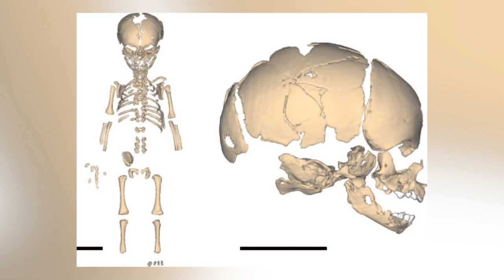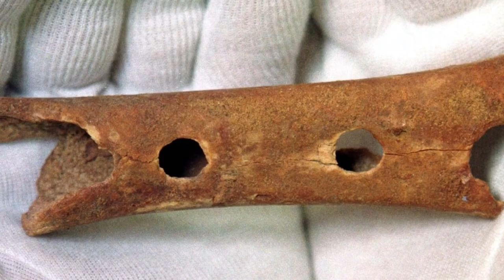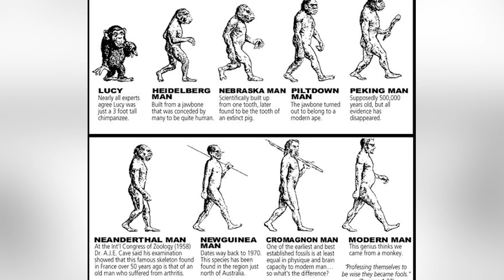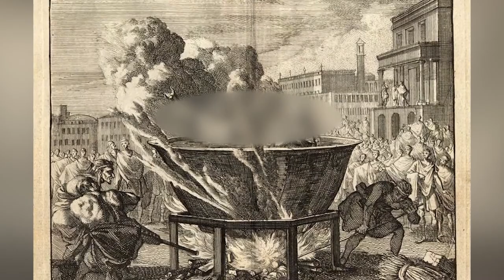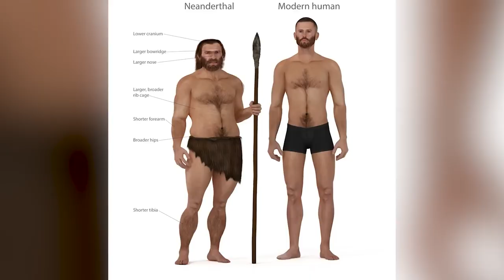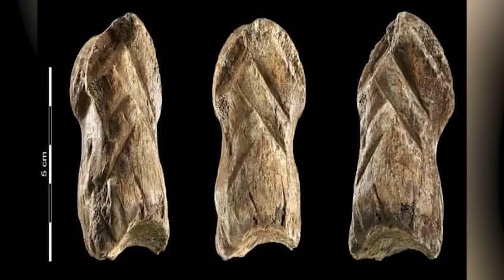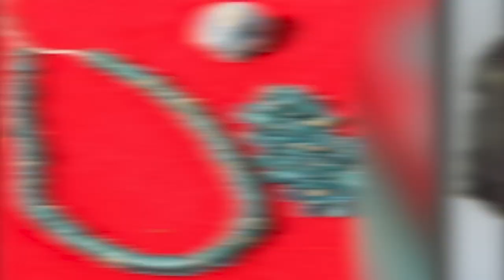Top 10 Mysterious Moments In The Life Of A Neanderthal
The life and practices of Neanderthals and their early human counterparts are some of the most prevailing mysteries despite the thousands of years it's been. From the discovery of how to control fire, all the way to the strides of the stone age, Neanderthals helped set the stage for what was to come in human evolution. Let's give the ancient humans the spotlight as we countdown the Top 10 Mysterious Moments In The Life Of A Neanderthal!

Timecodes:
0:00- Ray Romano
4:30- Flutes
8:03- Banishment
12:13- Rock
16:05- Taking Care Of The Elderly
20:06- Early Human Hunting Tactics
24:33- Neanderthal Tools
27:58- The Wheel Was Born

Editor:
🍯Kevin Phung